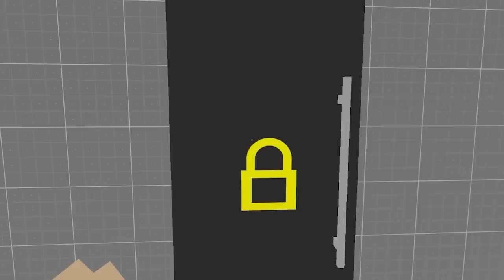We Fought SCP 173 and ESCAPED PRISON... (Paint the Town Red Mods)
Today Fudgy and I are trapped in SCP Prison and are fighting SCP 096 and SCP 173 amongst others... Can we escape this SCP Prison?

This Paint The Town Red Video contains many scp 096 and scp 173 mods and prison maps that we downloaded and played!